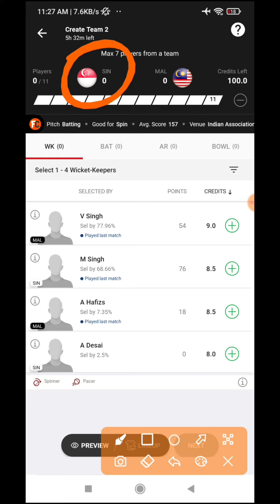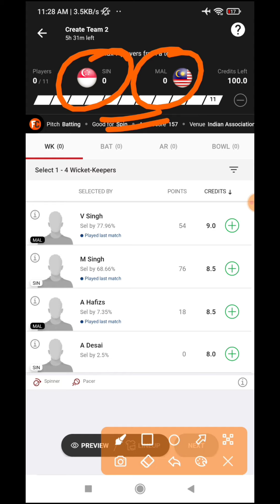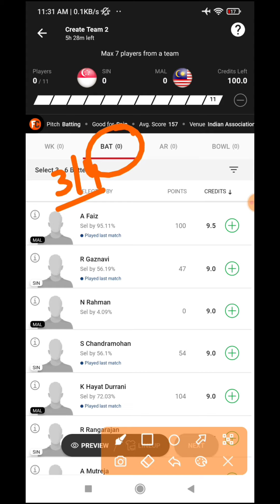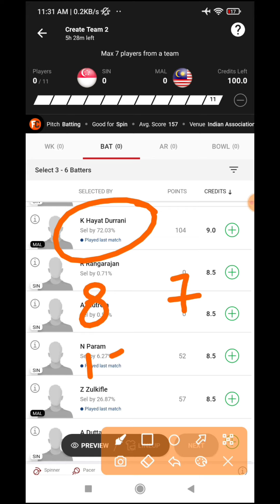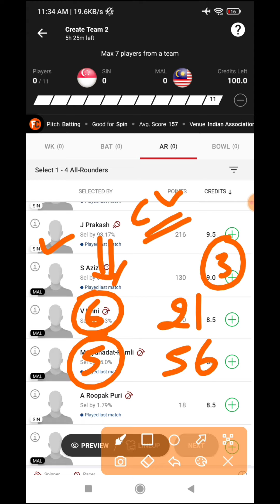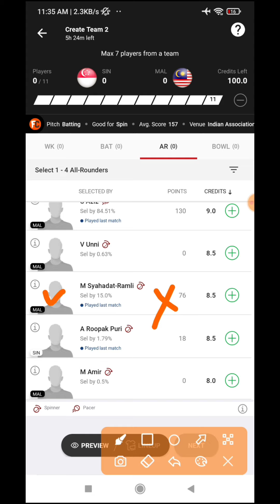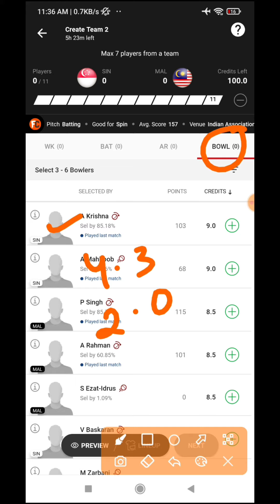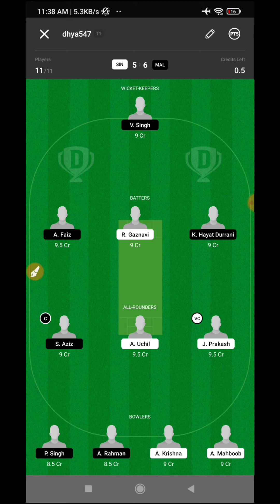Sin vs mal dream11 prediction | Sin vs mal dream11 team | sin vs mal today | sin vs mal t20 dream11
SIN VS MAL t20  match || SIN VS MAL t20  Dream 11 Team || SIN VS MALdream11 team 2022 Match Prediction